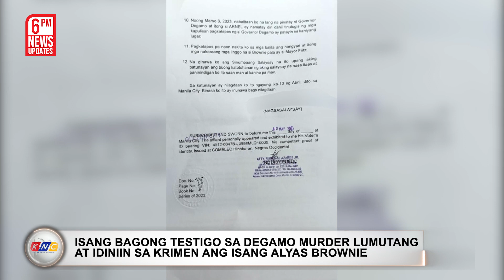Pagkansela ng Passport ni Teves Hirit ng DOJ | Kidlat News Update (May 10, 2023 6PM)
Hihilingin ng Department of Justice ang tuluyang pagkansela ng passport ni Negros Oriental Representative Arnolfo Teves Jr. Sinabi ito ni Justice Secretary Jesus Crispin Remulla matapos makumpirma na humihingi si Teves ng special asylum sa Timor-Leste. Kinumpirma din ni Remulla na lunes, May 15 ay maaaring isampa na ang kaso laban kay Teves kaugnay ng pagpatay kay Governor Roel Degamo at walong iba pa. Kapag pormal nang naisampa ang kaso maaaring isulong ng National Bureau of Investigation ang pagkansela ng pasaporte ng mambabatas upang hindi na ito makagalaw sa ibang bansa. Bukod sa Timor-Leste, nakumpirma ng DOJ na palipat-lipat si Teves sa South Korea, Cambodia at Thailand. Kaugnay nito, ipinagpatuloy ng Senate Committee on Public Order and Dangerous Drugs ang pagdinig nito sa pagpatay kay Governor Degamo. Bago magsimula ang pagdinig ay nagkaroon ng executive session sina Mayor Janice Degamo, Mayor Fritz Diaz at kinatawan ng NBI, AFP, PNP at Anti-Money Laundering Council.

Ngayon Na!